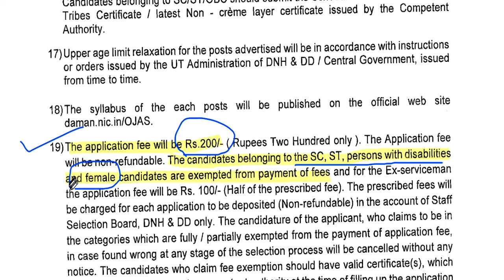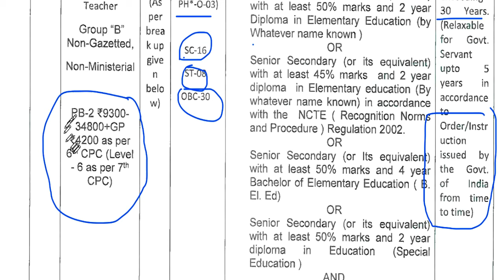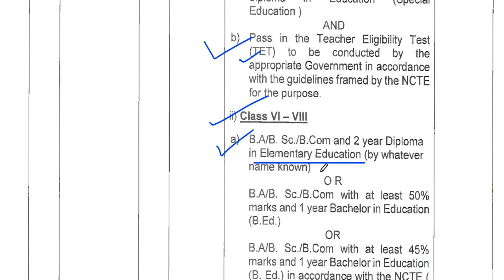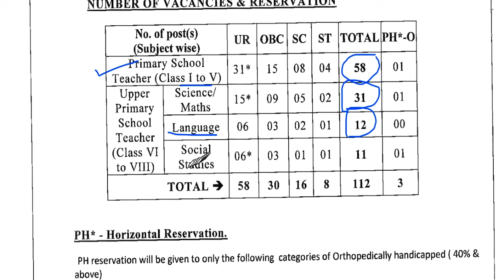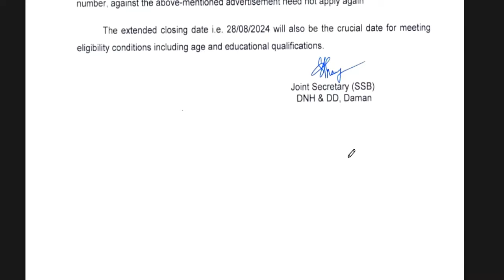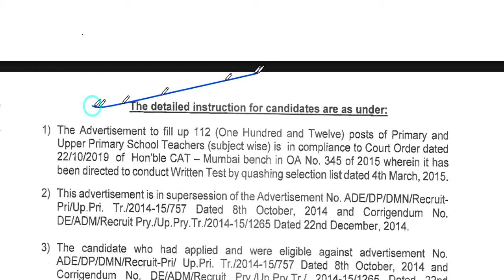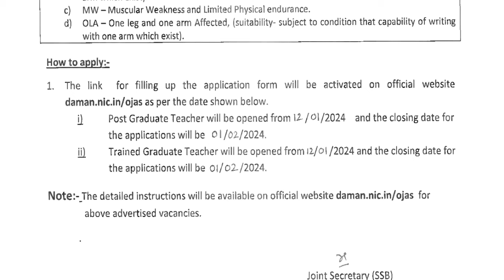आ गई सरकारी Permanent शिक्षक भर्ती PRT TGT PGT | एक Exam से सिलेक्शन | सभी राज्यों से आवेदन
नमस्कार ,students  sabhi  Gov. private vacancy se sambandhit information apko channel per milti hai|| | 🤩आ गई सरकारी Permanent शिक्षक भर्ती PRT TGT PGT | एक Exam से सिलेक्शन | सभी राज्यों से आवेदन 🤩GOLDEN CHANCE | सभी जिलों से वैकन्सी 🤩🤩GOLDEN CHANCE | 30 KASTURBA GANDHI SCHOOL TEACHER VACANCY |SALARY-24200+आवास 30 KASTURBA GANDHI SCHOOL TEACHER VACANCY 2024 | NO FEE | SALARY-24200 + RESIDENCEKVS NEW TEACHERS VACANCY 2024 | PRT TGT PGT POSTS | AGE, QULAIFICATION, SALARY COMPLETE INFORMATION  KASTURBA BALIKA SCHOOL VACANCY मे आई नई भर्ती | जल्दी आवेदन करे | बिना फीस आवेदन | AGE, SALARY, KVS मे सभी पोस्ट मे आई नई भर्ती | जल्दी आवेदन करे | RAGISTRATION 10 अगस्त तक | बिना फीस आवेदन   13 कस्तूरबा बालिका विद्यालयशिक्षक NEW VACANCY NOTICE OUT || KGBV शिक्षक भर्ती  form || how to applyKVS बाल वाटिका  NEW VACANCY NOTICE OUT || KENDRIYA VIDHYALAYA शिक्षक भर्ती   form || how to apply
1241 POST || KASTURBA GANDHI BALIKA VIDHYALAYA TEACHER RECRUITMENT || COMPLETE INFORMATION1241 KGBV TEACHER VACANCY 2023 |💯% OFFICIAL NEWS